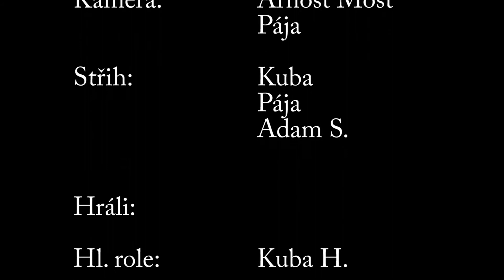Rub a líc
Práce účastníků příměstského tábora LPD Týden s kamerou III.